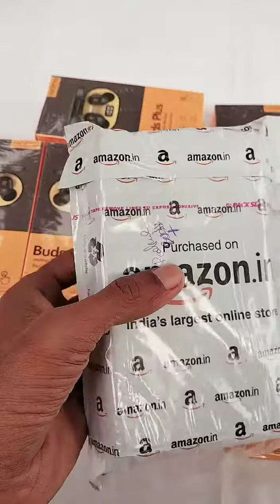Realme buds Plus Earpods Best Quality Available Order🚴三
Thank you for contacting Truefashion! Please let us know how we can help you ?

Follow me for new update

Truefashion298 Telegram